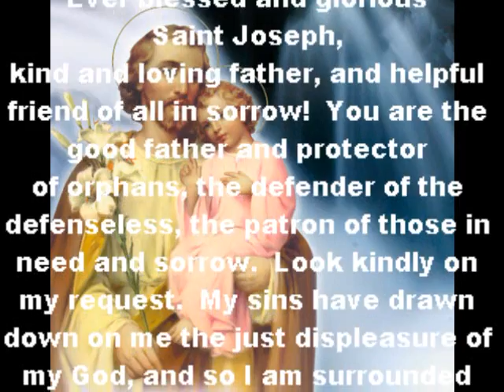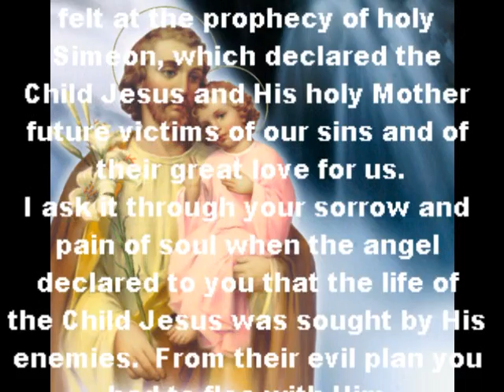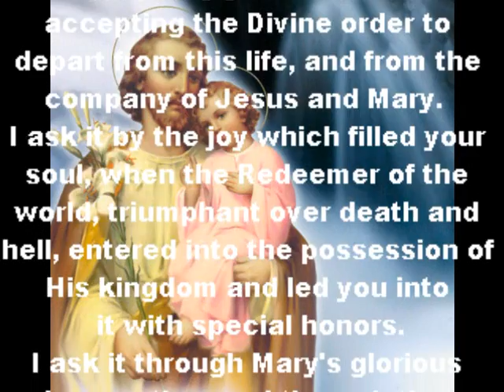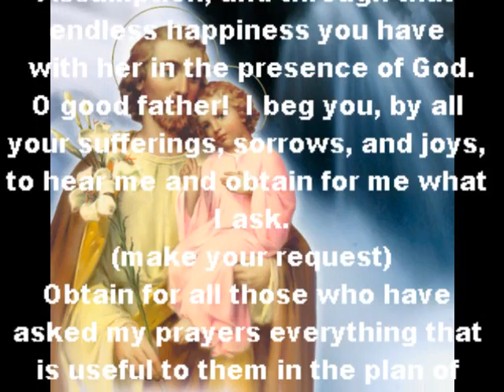30 DAY PRAYER TO SAINT JOSEPH